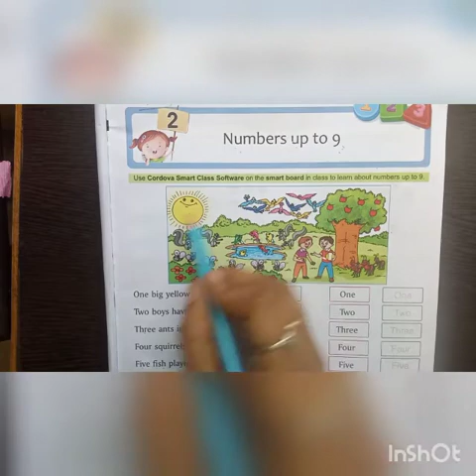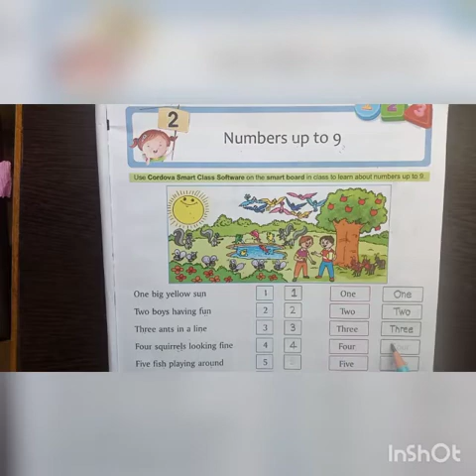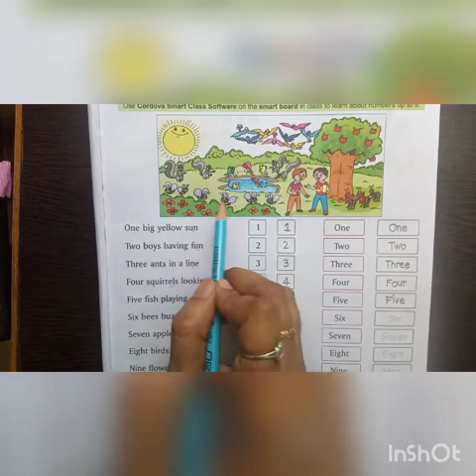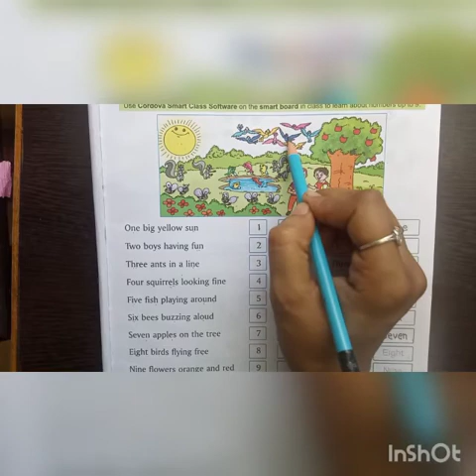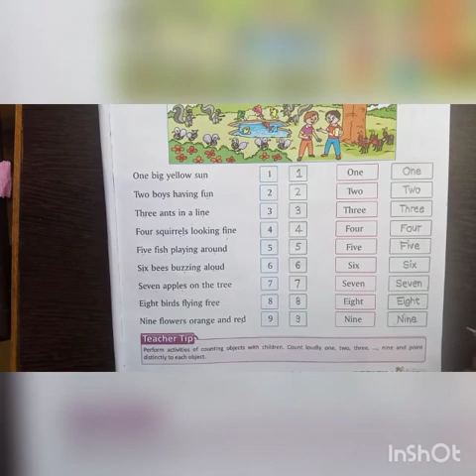Class- 1st | Subject- Maths | Chapter- 2 | Topic- Numbers up to 9 | 24/07/2020